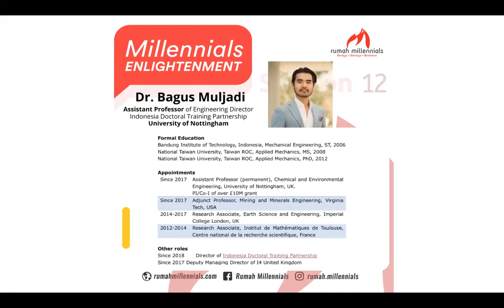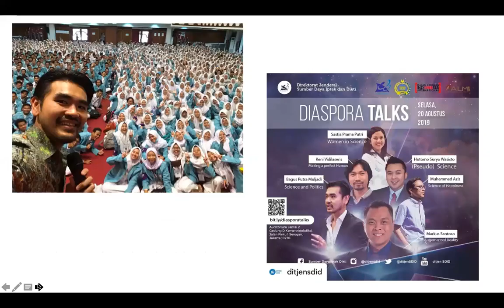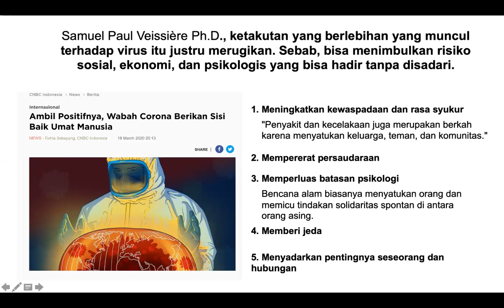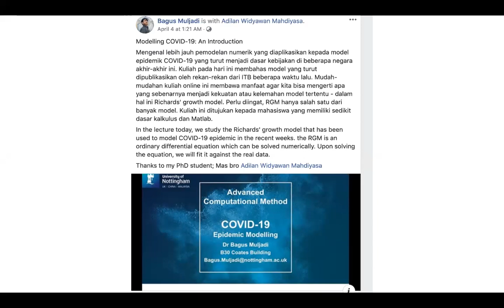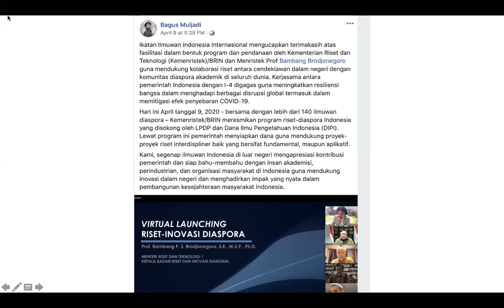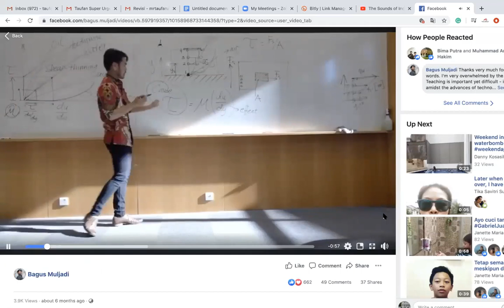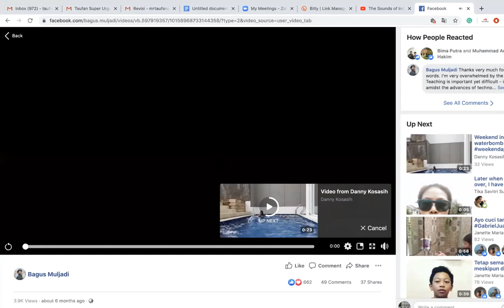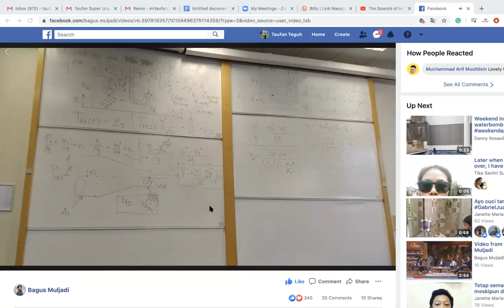Millea 12: Dr. Bagus Muljadi - Reseliensi Bangsa Terhadap Pandemic 'Peran Edukasi dan IPTEK'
Millea (Millennial Enlightenment) Vol 12
bersama Dr. Bagus Muljadi ( Assistant Professor of Engineering Director Indonesia Doctoral Training Partnership University of Nottingham). Interview langsung dari Inggris.

Millea merupakan sebuah program mentoring & diskusi online yang ditujukan untuk memberikan edukasi tentang berbagai macam isu untuk generasi Millennials. Mentoring online akan diisi oleh mentor ahli yang inspiratif dibidangnya.